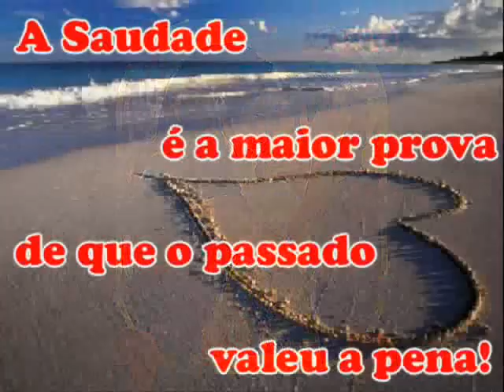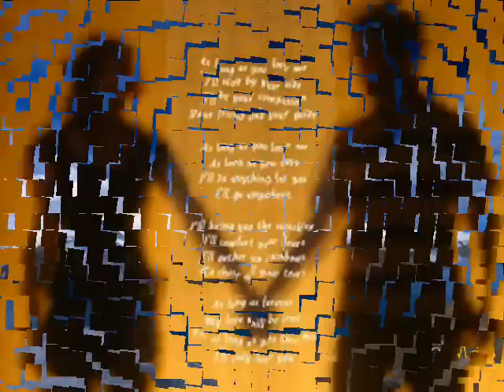Pholhas She Made Me Cry